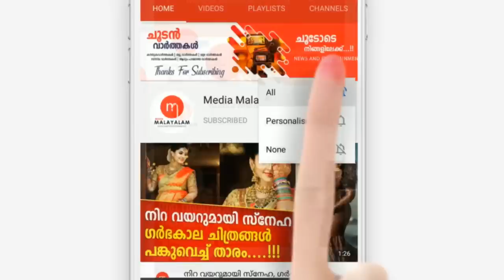ദിലീപിന്റെയും കാവ്യയുടെയും മകൾ മഹാലക്ഷ്മിക്ക് ഇന്ന് രണ്ടാം പിറന്നാൾ | Mahalakshmi Dileep Birthday